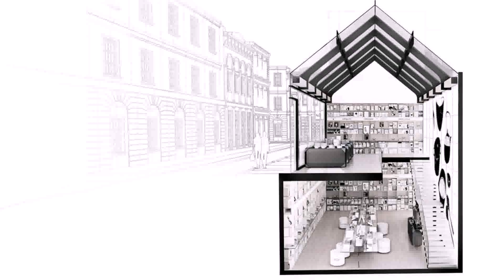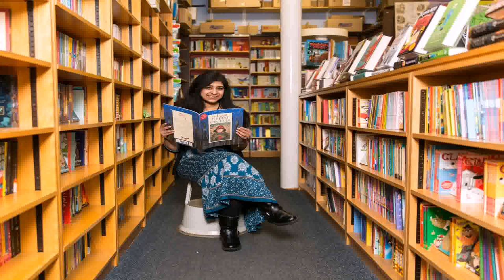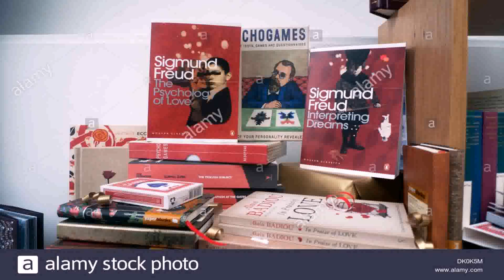Interior Design Bookstore London